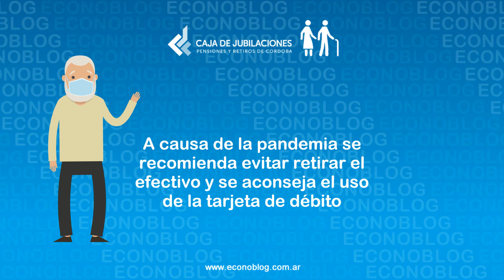Cobro de jubilados y pensionados de Córdoba en julio de 2022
Se confirmó la fecha de cobro de jubilados y pensionados en julio de 2022 🙂